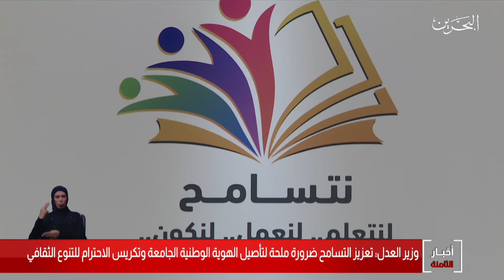البحرين مركز الأخبار : إنطلاق مؤتمر دور التعليم في تعزيز التسامح في مملكة البحرين عبر التاريخ